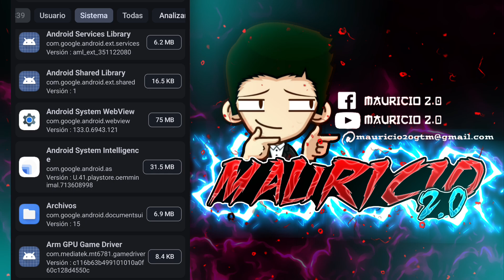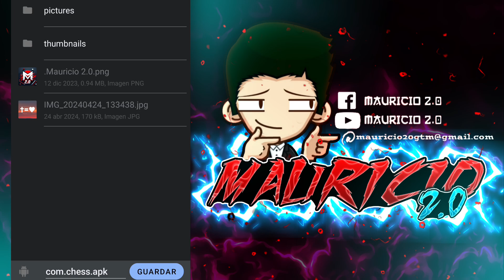Como Extraer el APK de una Aplicación en Android 2026 (FÁCIL)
Como Extraer APK de cualquier aplicación instalada en el Celular Android.

Esta vez veremos como extraer el archivo APK de las apps y juegos de manera fácil y rápida. Esto también te será de utilidad para compartir aplicaciones.

La app admite las aplicaciones ya instaladas y las del sistema.

✅En el grupo de WhatsApp encontraras soluciones de alguna duda sobre sacar el APK sin root, etc.